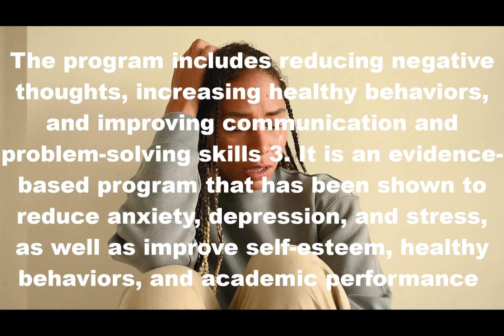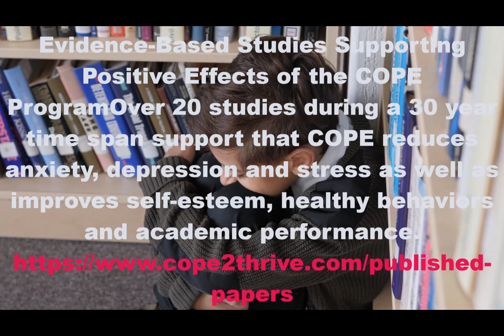cope programs for youth anxiety and depression in 2023 2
The positive results achieved from the COPE Programs are widely documented in multiple studies. However, the positive successes of the programs are due in large part to the dedication of our Program Instructors, and their belief that they can affect positive change by empowering children and teens with the skills to COPE with stress, anxiety, and depression.

Join the over 5,000 independent instructors/facilitators*  that have delivered our programs

Programs have been delivered to over 100,000 children/teens/young adults in 50 states and Canada!

*Instructors include teachers, counselors, mental health professionals, and pediatricians.

The unique program content integrates CBT-based concepts and is taught directly from the student manual, so no previous background or training in cognitive behavioral therapy is required to deliver the programs.

Our international network of COPE Instructors* are members of a select group of professionals who have demonstrated their commitment to improving mental health outcomes by teaching children and teens cognitive-behavioral skills that can be utilized throughout their childhood and adolescent years and into adulthood, including how to recognize and stop automatic negative thoughts and replace them with positive thoughts. As a result, a growing number of depressed and anxious children, adolescents, and young adults are feeling emotionally better and behaving in healthy ways.

COPE2Thrive provides all-inclusive evidence-based programs/curriculum (including instructor training and materials) delivered using standardized student manuals and concepts, ensuring that all components of Cognitive Behavioral Therapy are covered with students despite any differences in a instructors' background, experience or method of delivery. Join the over two dozen schools/districts in eight U.S. States and Canada that have already selected the COPE programs for their students.

Help teens develop coping skills for current challenges and those they will face throughout their lives.

over 5,000 independent instructors/facilitators* and our programs have been delivered to over 100,000 children/teens/young adults in 50 states and Canada!

health"mental health""mental health" behavioral; health; "online mental health" "teen behavioral health" teen behavioral health,